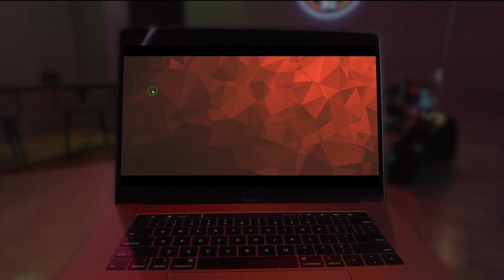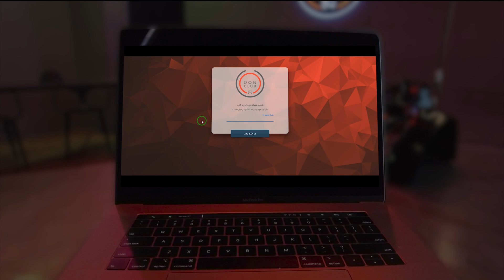مسابقه مافیا دنیتو؛ چطوری تو مسابقه بزرگ دنیتو شرکت کنیم؟ نحوه ثبت نام + جوایز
برای خرید بلیت بازی و شرکت در دنیتو به سایت Doncomplex.com مراجعه کنید

سینا عنایتی اینجاست تا بهتون توضیح بده دنیتو چیه و چطوری باید توش شرکت کنین

کمتر از 1 روز دیگه تا شروع دنیتو بیشتر باقی بمونده 🔥
ما بازی میکنیم؛ تو برنده شو چون تو مهمی تو دنیتو 😎

کافیه که ذهنتون رو گرم کنید و آماده باشید چون هر جزییاتی که میبینید تو دنیتو اهمیت داره

ما را در دن کامپلکس دنبال کنید، کلی مسابقه جذاب تو راهه!